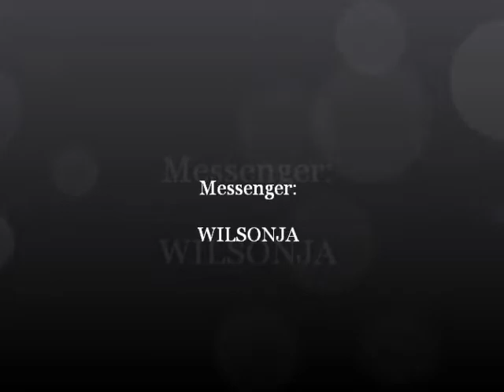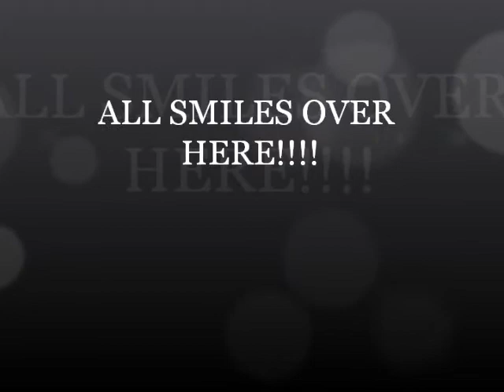It's easier to believe when you KNOW!!! Pair your BELIEVING with KNOWING!!